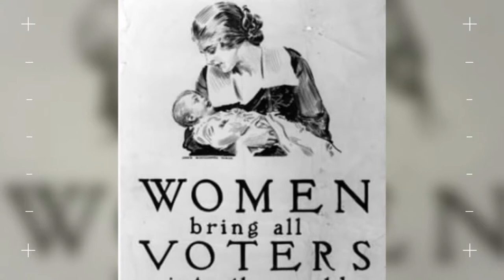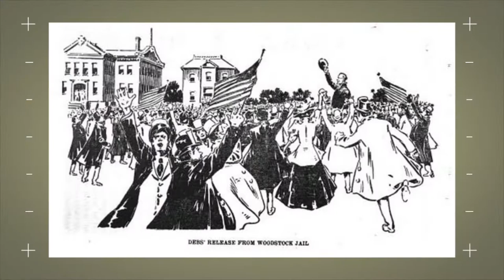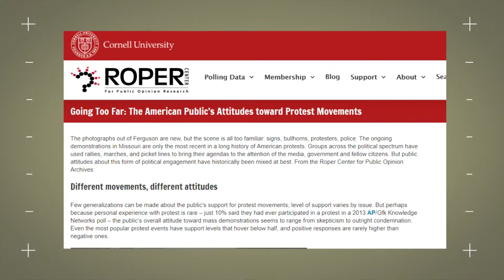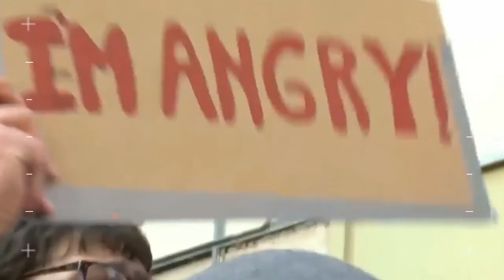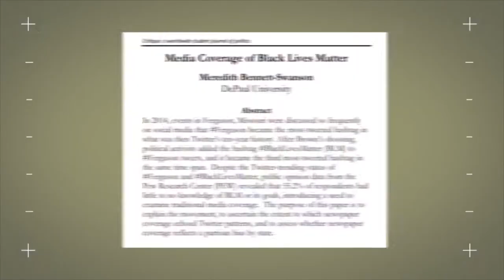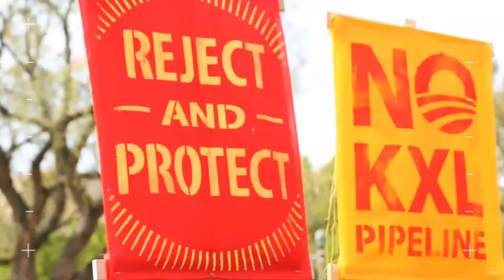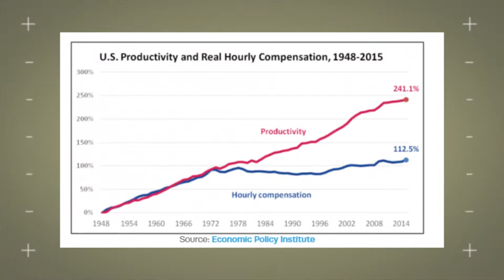Does Protesting Matter?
Reconstruction:

Episode  5 - Protesting: Does it Matter? -

This episode focuses on Protesting. Why do people protest? Does protesting matter? Is protesting actually effective in creating change? While some people can see protests effective others might still see the act of protesting as a way for the misinformed to be hip, partake take in a fad, or destroy property. With protesting continuing to appear more in our public discourse, it once again makes one ask, is protesting important and worth it?